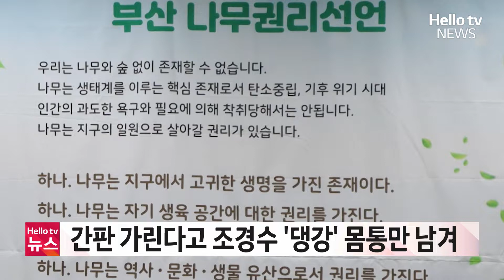간판 가린다고 조경수 '댕강' 몸통만 남겨ㅣ#헬로tv뉴스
해운대구 좌동의 한 건물 앞에 있는 나무 6그루가 훼손돼 논란이 일고 있습니다.
📌 카카오톡 ID : 헬로tv뉴스